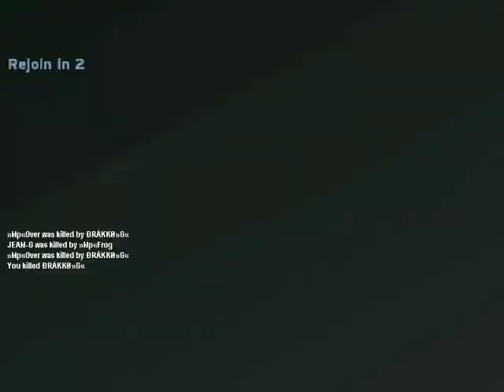Re- »Mep« x3 Vs G [Parte 1]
[Damnation] Repartición de granadas xD